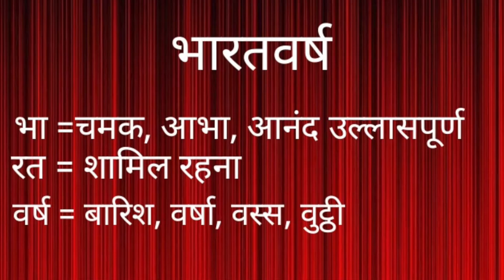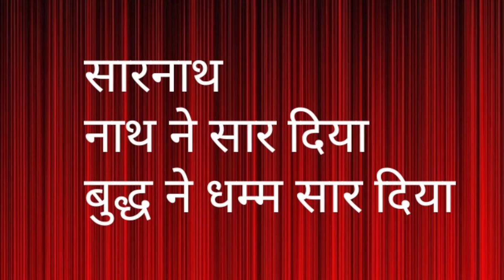बुद्ध और गुरु पूर्णिमा का उस्सव /guru poornima festival /Sudhir Raj Singh/Team Twenty Two